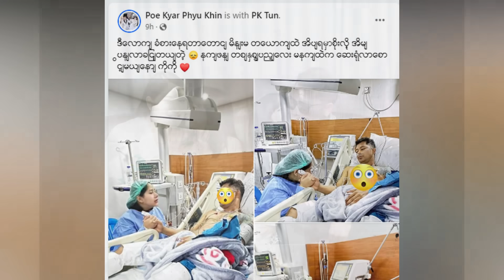အမြန်ဆုံးသက်သာပါစေရှင် (Burmese Cele News)